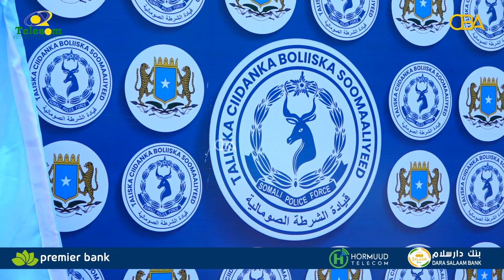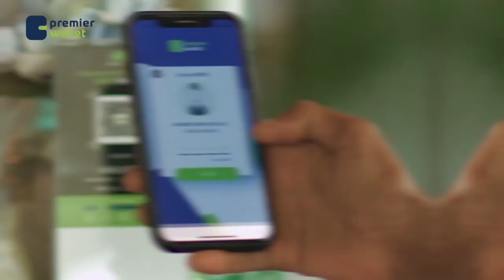Ciidanka Booliska Soomaaliya ayaa ka hadlay dilkii Cabdinaasir Dahable sheegayna in dad usoo qabteen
Ciidanka Booliska Soomaaliya ayaa ka hadlay dilkii Cabdinaasir Dahable sheegayna in dad u soo qabteen sidoo kale ka hadlay kiis kale oo Muqdisho ka dhacay